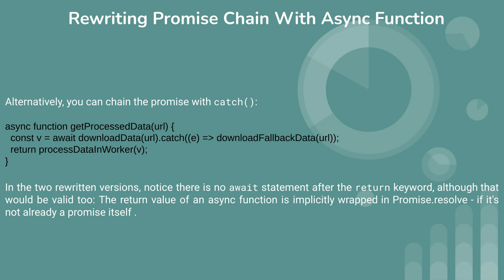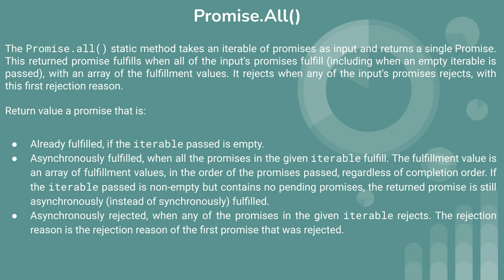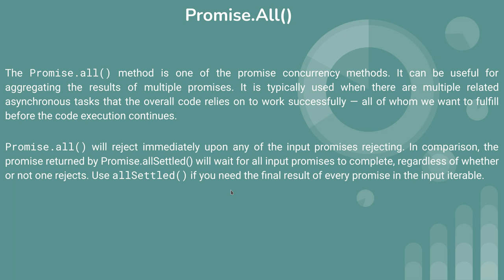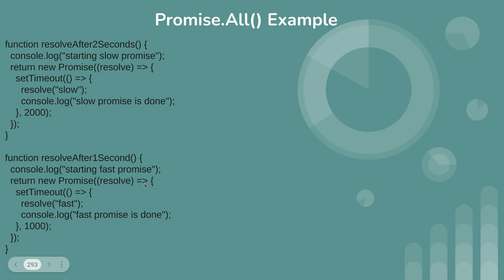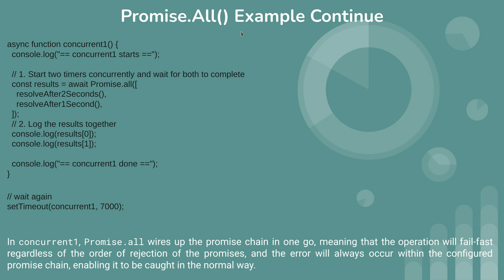This is 57th video of Javascript tutorial about rewriting promise chain, promise.All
rewriting promise chain using async  function,
promise.all,
promise.all example